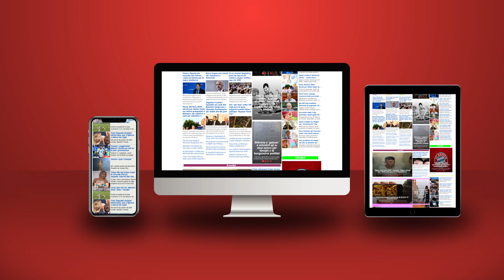Meta në hetim për vrasjen e Xhuvanit, Kuvendi u kërkon info SHBA, BE e SHISH për takimet në Elbasan